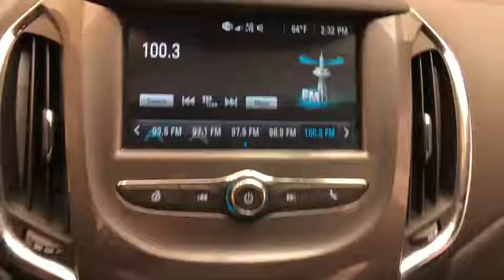2017 Chevrolet Cruze Pittsburgh, New Castle,Cranberry Township, Wexford, PA 111804A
2017 Chevrolet Cruze MAROON BLACK available in Pittsburgh, Pennsylvania at Car Connection Superstore. Servicing the New Castle,Cranberry Township, Wexford, PA area.
2017 Chevrolet Cruze 4dr Sdn 1.4L LT w/1SC - Stock#: 111804A - VIN#: 1G1BD5SM2H7198117